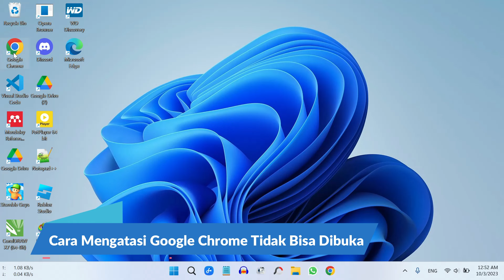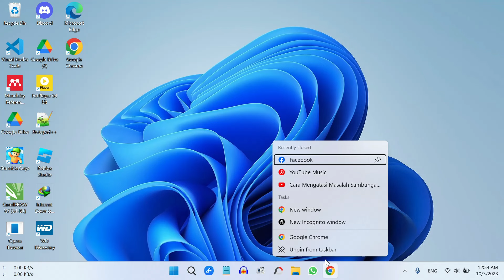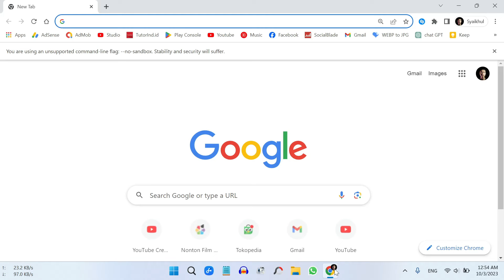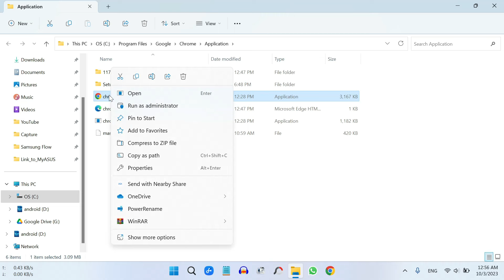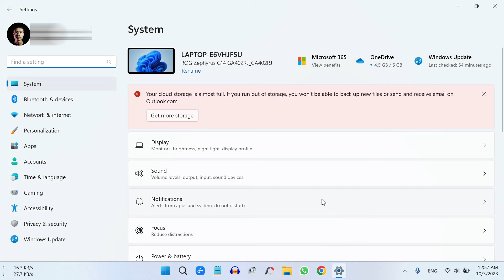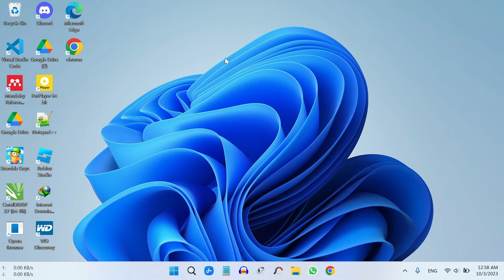Cara Mengatasi Google Chrome di Laptop Tidak Bisa Dibuka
Google Chrome merupakan salah satu aplikasi browsing yang cukup banyak digunakan untuk saat ini. Di Chrome sendiri kita sering gunakan untuk bekerja dan bermain. Namun ada kalanya kita mengalami masalah di mana untuk chrome kita tidak bisa dibuka dan tidak bisa digunakan untuk browsing. Oleh sebab itu di video ini saya akan bagikan cara mengatasi google chrome laptop tidak bisa dibuka dan tidak bisa digunakan untuk browsing.